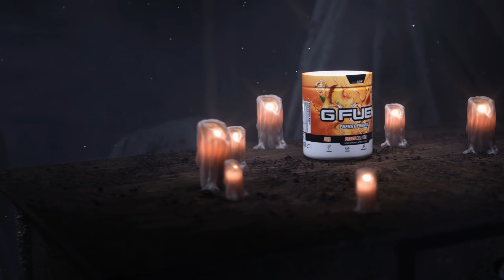GFUEL | 𝐋𝐈𝐑𝐈𝐊'𝐒 𝟗 𝐋𝐈𝐕𝐄𝐒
It's Spooky season!
Another GFUEL commercial I made for the team :)